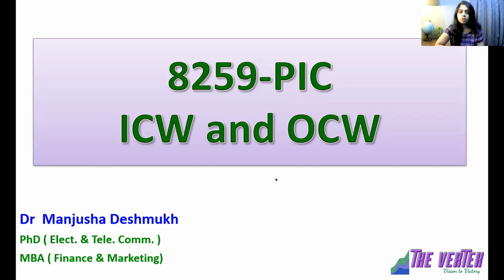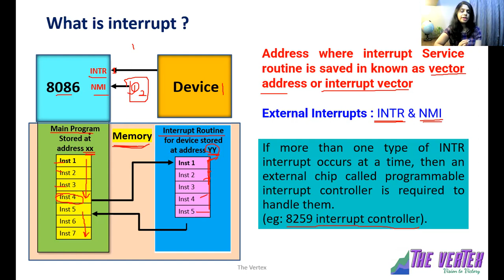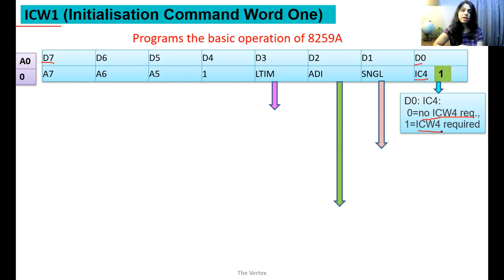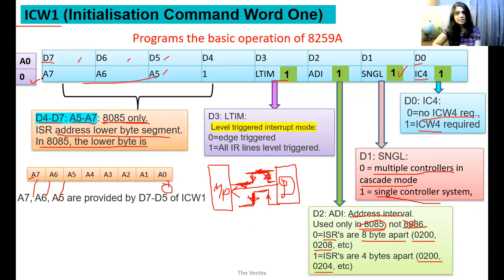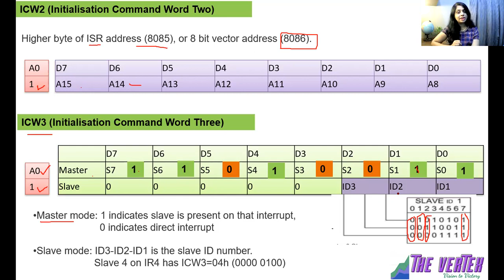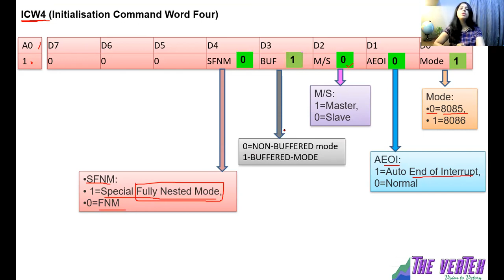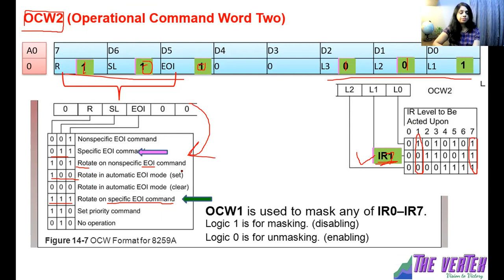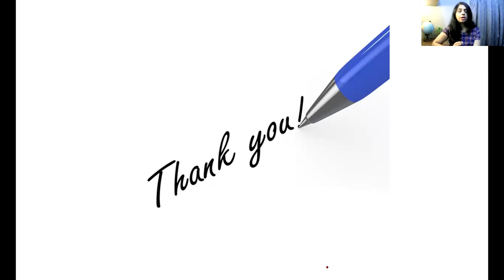Command words ICW & OCW of 8259 in Hindi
Video  is animated for easy understanding of topic.

8086 Microprocessor and Interfacing (peripheral) devices , link for full playlist is given below

All videos are animated for easy understanding